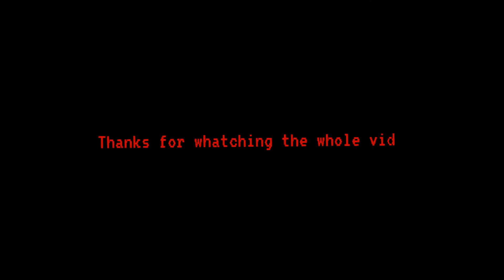João Cancelo- Best right defense in the world?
IS THE BEST RIGHT DEFENSE IN THE WORLD?
João Cancelo is a right defender with a lot of technique, who can make a difference up front. It is a player who gives the whole line, is able to destroy everything and everyone.
He graduated from Sport Lisbon Benfica, then spent a brief stint at Valencia in Laliga. He moved to Juventus and currently represents the colors of Manchester City FC.
TO KNOW MORE ABOUT JOÃO CANCELO, ENTER THE SITE WITH THE LINK ABOVE!